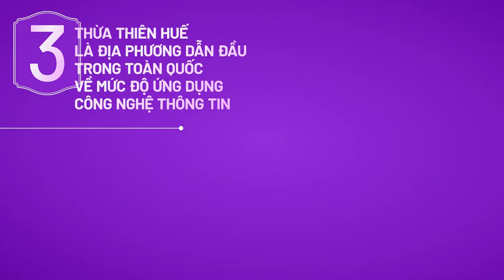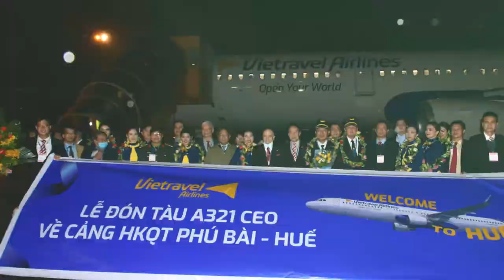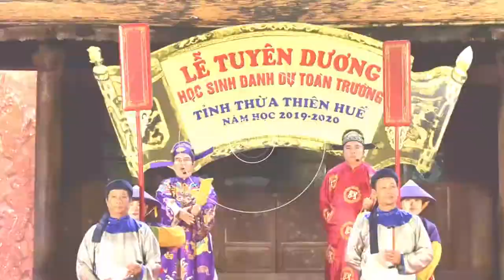Tổng hợp 10 sự kiện nổi bật của tỉnh Thừa Thiên Huế năm 2020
1. Tổ chức thành công Đại hội Đảng bộ tỉnh lần thứ XVI, nhiệm kỳ 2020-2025.
2. Hoàn thành di dân khu vực Thượng Thành. Khu dân cư mới Hương Sơ được hình thành đem lại sự ổn định cho dân cư.
3. Thừa Thiên Huế là địa phương dẫn đầu trong toàn quốc về mức độ ứng dụng Công nghệ thông tin; Giải pháp phản ánh hiện trường của Trung tâm IOC được vinh danh tại Sao Khuê 2020.
4. Diện mạo đô thị Huế ngày càng xanh, sạch, đẹp. Việc kết nối tuyến đường đi bộ phía Bắc Huế, công viên phía Nam Sông Hương đã tạo điểm nhấn trong phát triển đô thị.
5. Kiểm soát tốt dịch Covid-19, không có ca lây nhiễm cộng đồng trong năm 2020. Ban hành bộ Quy tắc phòng và ứng phó Covid-19.
6. Bão lũ dồn dập ảnh hưởng nghiêm trọng đến tính mạng và tài sản nhân dân, đặc biệt là sự cố sạt lở đất tại khu vực Rào Trăng. Tỉnh đã tập trung huy động tổng lực cho công tác cứu hộ, cứu nạn và khắc phục hậu quả, phục hồi sản xuất và đảm bảo an sinh xã hội.
7. Vietravel Ariline, hãng hàng không lữ hành đầu tiên của Việt Nam được Thủ tướng Chính Phủ cấp phép hoạt động có căn cứ tại Cảng hàng không Quốc tế Phú Bài, tỉnh Thừa Thiên Huế; máy bay đầu tiên của Vietravel Airlines đã hạ cánh xuống sân bay quốc tế Phú Bài.
8. Lần đầu tiên tổ chức tri ân Chúa Nguyễn Phúc Khoát người khai sinh Áo dài Việt Nam. Đây là hoạt động nhằm hướng đến xây dựng thương hiệu Huế - Kinh đô áo dài.
9. Công bố danh hiệu "Học sinh danh dự toàn trường" và lần đầu tiên tổ chức tuyên dương tại Quốc tử giám.
10. Hoàn thành và đưa vào hoạt động nhà hát sông Hương, một công trình kiến trúc được thiết kế độc đáo, điểm nhấn cho không gian đô thị Huế bên dòng sông Hương với 1.000 chỗ ngồi.